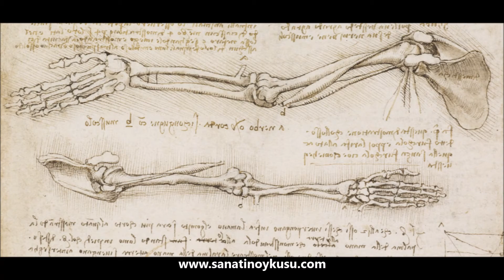1 Dakika da Leonorda Da vinci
Leonardo Da Vinci -Dönemin yakışıklı İtalyan mucidi ve ressamı. İlgi alanı o kadar genişti ki, başladığı çoğu işi bitiremiyordu. Toplam 15 tablosunun sadece 7 tanesini bitirebilmişti.🎨 Genç bir noter olan babası ve bir çiftçi kızının evlilik dışı çocuğu olarak 1452’de İtalya’da dünyaya geldi.
Evlilik dışı çocukların üniversiteye gitmesi yasak olduğundan üniversite öğrenimi görme şansı yoktu. Dönemin ünlü ressam ve heykeltıraşı Andrea del Verrocchio onu çırak olarak yanına aldı.
Dükün hizmetine girebilmek yapabileceklerini anlattığı ancak göndermediği mektubu bütün zamanların en olağanüstü iş başvurusu sayılır.Yazılarının okumasını istemediği için, sağdan başlayarak ve tersten yazardı.
Anatomi ve fizyoloji alanında çalışmaya devam etti ancak Papa, kadavralar üzerinde çalışmasını yasakladı.
Aristokratın 15 yaşındaki oğlu olan Kont Francesco Melzi'yle tanıştı ve en iyi öğrencisi ve en yakını oldu. 10 yaşında iken korumasına aldığı genç de 30 yıl boyunca onunla beraber olmuş, ancak öğrencisi olarak hiçbir sanatsal ürün üretmemişti.Bu ilişkilerinden dolayı eşcinsel olduğu düşünülmektedir. Fransa’nın baş ressam, mühendis ve mimarı olmak üzere davet aldı. Bu görevi kabul etmesi İtalyan'ları üzdü. Fransa’daki evinde 67 yaşında öldü.